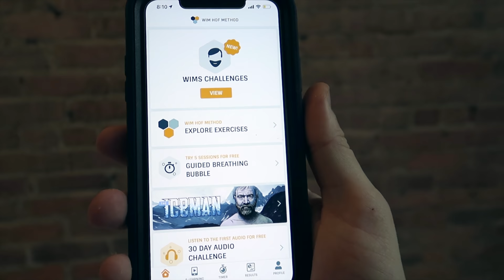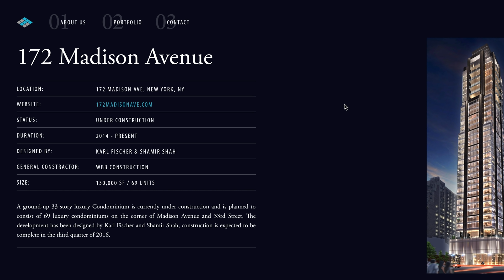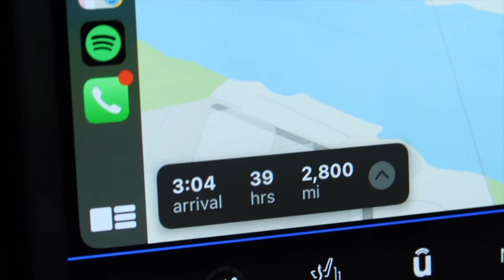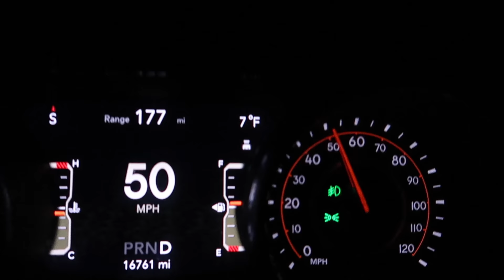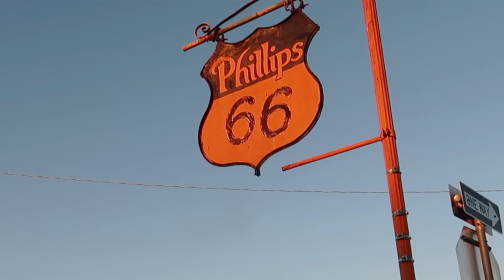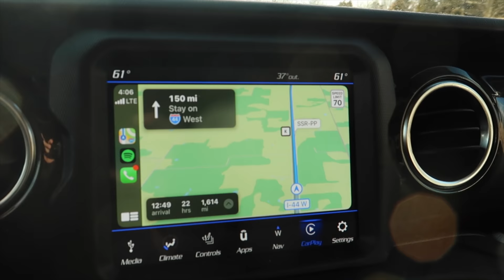LIVING IN NYC: A Day in My Life As a Luxury Real Estate Agent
A day in my life as a luxury real estate agent in New York City!

In Episode #3 of my NEW NYC Vlog...a lot has happened since the last episode! I have a pitch for a $95 Million Dollar Penthouse apartment and talk more about my new job as a luxury real estate agent in New York. I had a flight to LA which got canceled so I impulsively decided to drive from NYC to LA with my dog Theo to film some crazy modern mega mansions in Los Angeles.

Would you like your listing or property to be featured on my channel?

Follow Theo: @Theo The Golden

Timestamps:
0:00 - Intro
1:12 - Morning Routine for success
3:42 - $95 Million Dollar Penthouse Pitch
5:41  - Drive Across America
12:05 -  Touring a $34 Million Dollar Mega Mansion

Welcome to the channel! Erik Conover is an American YouTuber, Real Estate Agent and adventure filmmaker living in  New York City with his fiancé Hanna Coleman and golden retriever puppy, Theodore. Conover creates lifestyle travel series featuring incredible destinations around the World, along with his million-dollar luxury listings series giving viewers exclusive access to some of the most beautiful luxury homes on the market.

Filmed, Edited and Produced By EBC PRODUCTIONS LLC, 2020